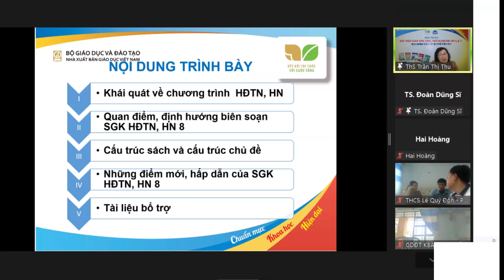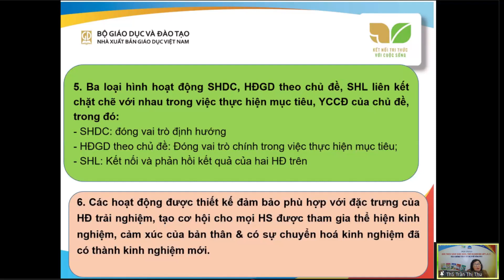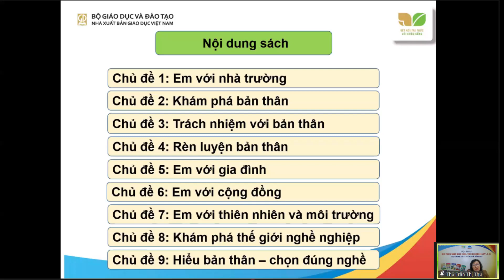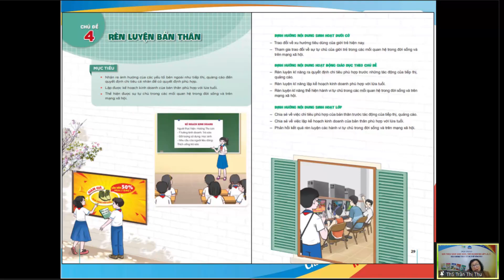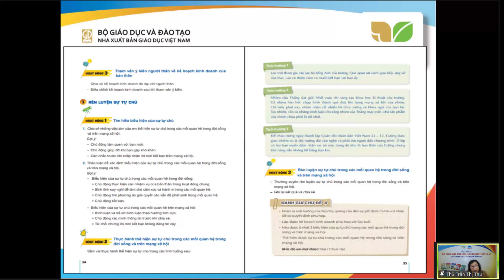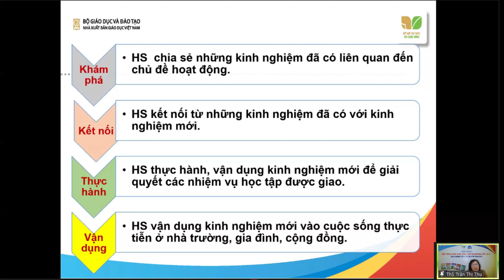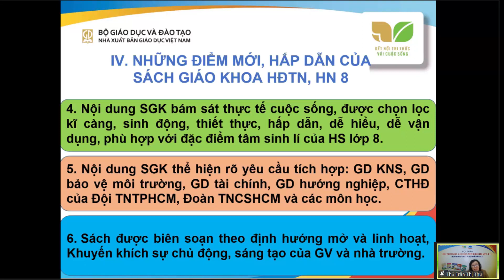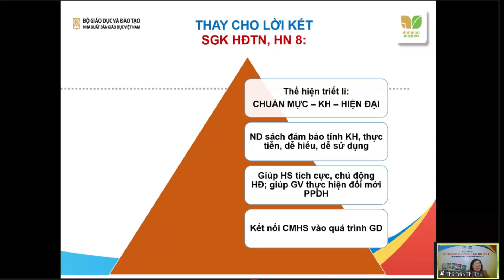Hội thảo Giới thiệu sách giáo khoa, thiết bị giáo dục lớp 8, Môn Hoạt động trải nghiệm, sách Kết nối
Hội thảo Giới thiệu sách giáo khoa, thiết bị giáo dục lớp 8, Môn Hoạt động trải nghiệm, bộ sách Kết nối tri thức với cuộc sống